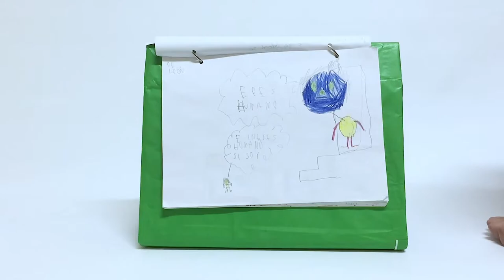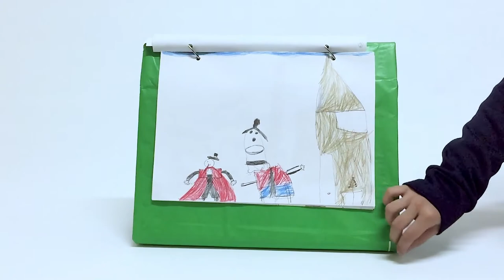Segundo Año A: Cuentos clásicos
Disfrutamos del relato y las ilustraciones de 2do A.  Lectura y elección de un personaje para su descripción e ilustración ”Escritura  Creativa”